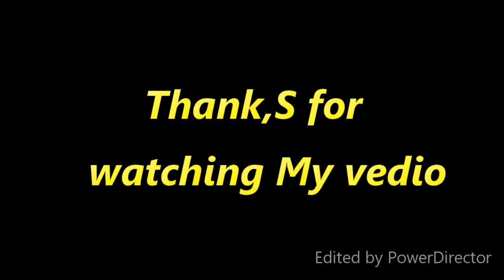O Lall meri :islambad Dhool :lok Virsa:Dhmall